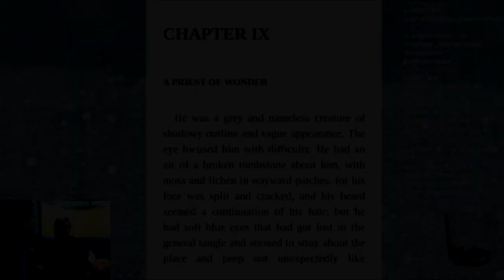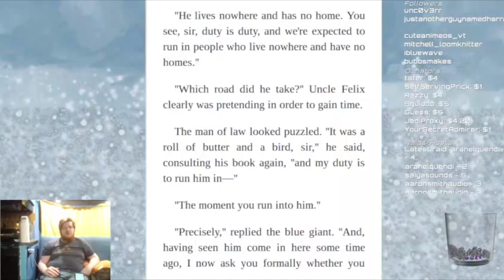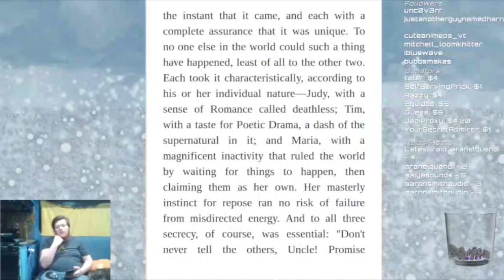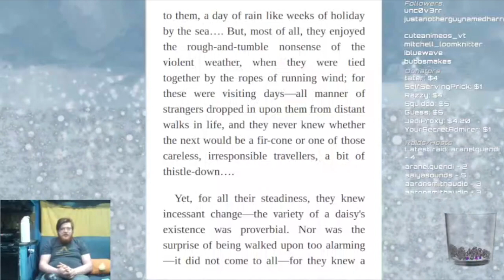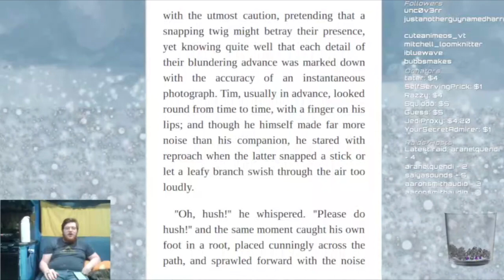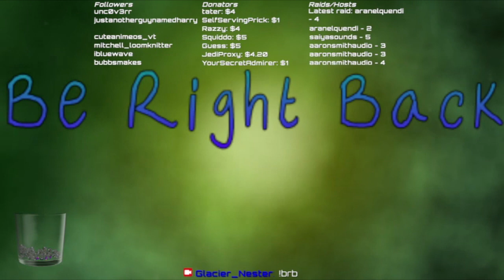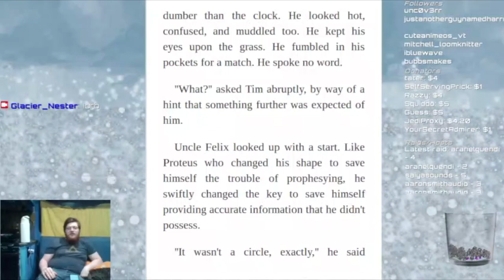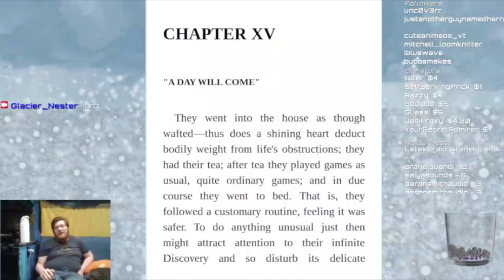Time Stand Still (Paper Cuts, Season 2, Episode 18)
Time and space have begun to act oddly on the dear children who lead our story, but just what form does that take? You've got to listen to find out! Perhaps the flowers beneath your feet have more answers than they let on, or the trees have something hiding in their hedgerows?

Wanna read along? Come snag the book over on gutenberg!

0:00 Intro
0:08 Last time on Paper Cuts
1:31 Chapter 9
20:36 Chapter 10
52:13 Chapter 11
1:31:58 Chapter 12
1:57:52 BRB
2:19:01 Chapter 13
2:33:18 Chapter 14
3:09:21 Outtro
3:10:25 Endcards